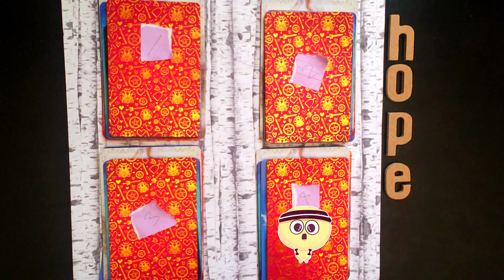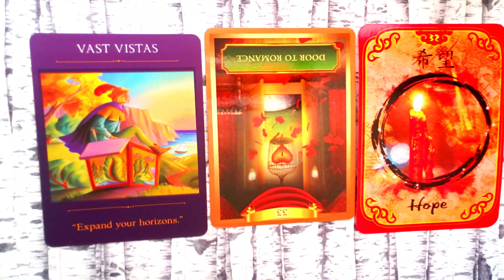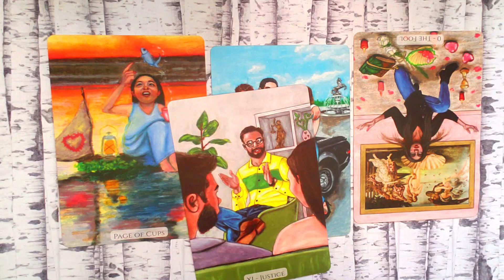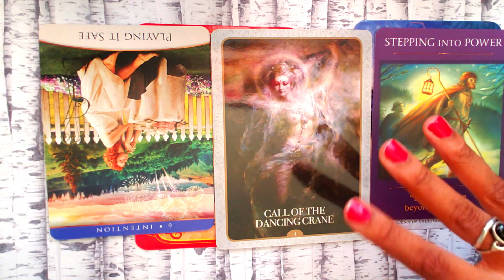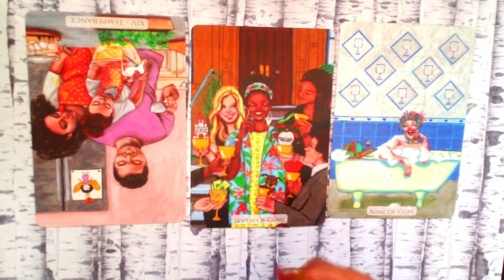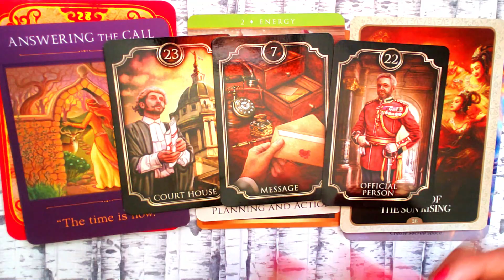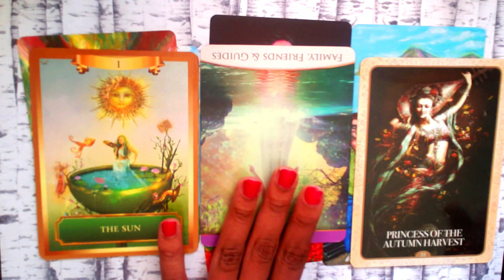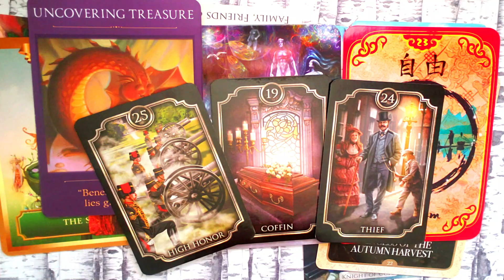WHAT BIG CHANGES ARE HEADED YOUR WAY?😲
Hey, Butterflies! I am Dyna's Tarot. 👋🏽

 I am a clairaudient reader and I'm here to give you guidance and clarity about your life and hope my readings leave you feeling empowered.

Today's pick a card is what big changes are headed your way.⛵ A lot will happen from now until the end of the year and I wanted to gauge the energy. So if you're curious about what big changes are coming for you, this is your reading.

TIMESTAMPS:
💥G1 1:03
💥G2 12:20
💥G3 24:42
💥G4 35:45

NEW READING OUT: HOW DO THEY FEEL ABOUT YOU?

It's always a pleasure to read for you all!